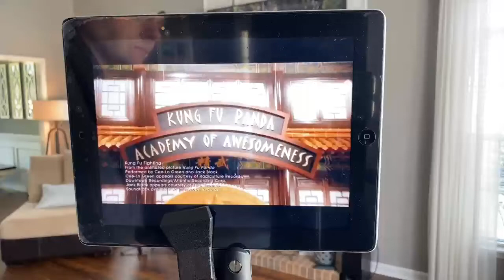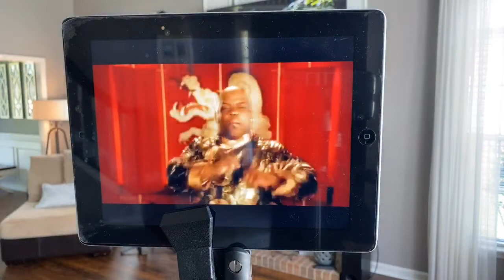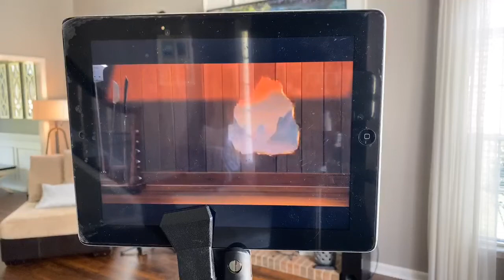Mr. B's Virtual Virtuosos 4.6.20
Welcome to the training room with Ninja Mr. B!!!